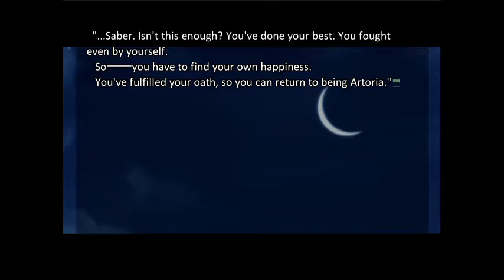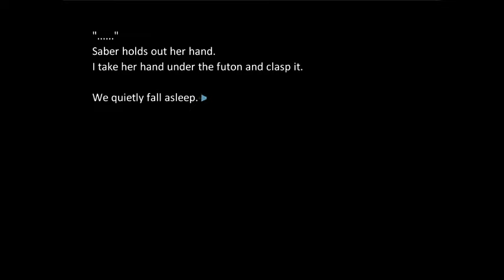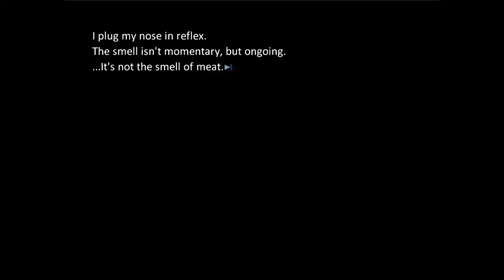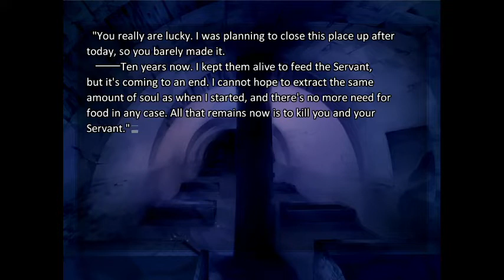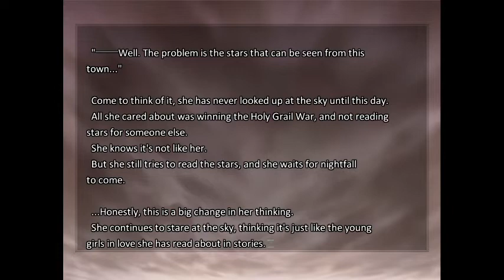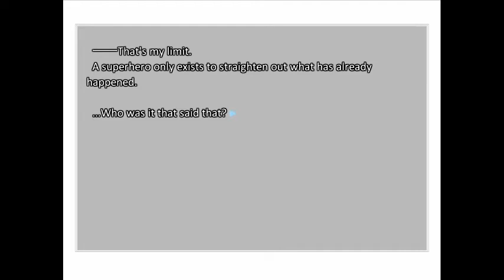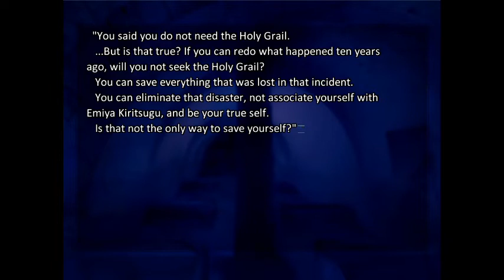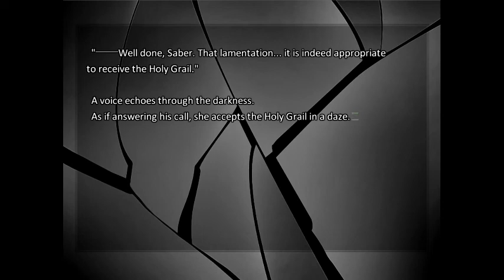CLIMAX [Part 66] Let's Play Fate/Stay Night Blind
I had at least a dozen idea for what to call this one... but in the end I think the simplest approach is best
Originally streamed live on Twitch on 11/11/2020
Going into this game I have already seen Fate/Zero but it's been awhile so I may have forgotten some things, because of this I wish for those watching to refrain from discussing Fate/Zero beyond what I myself have brought up.